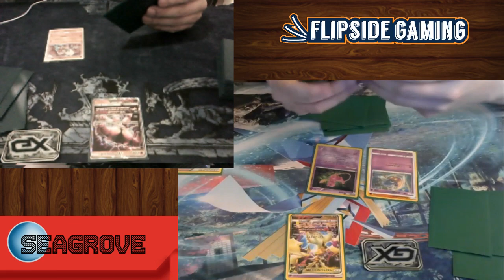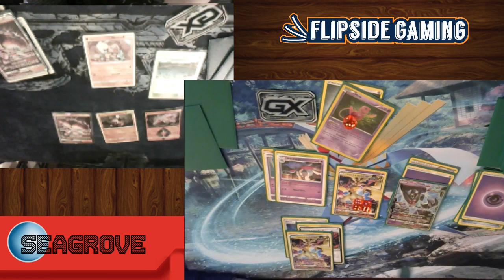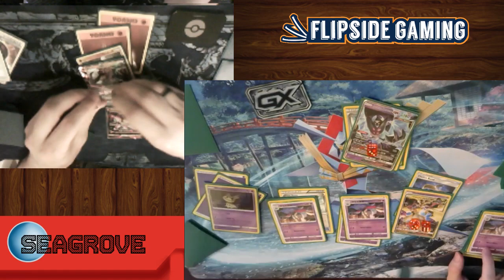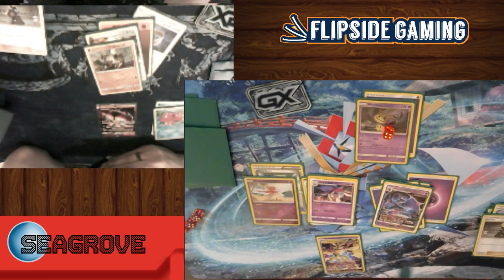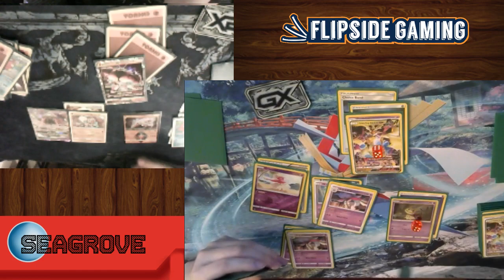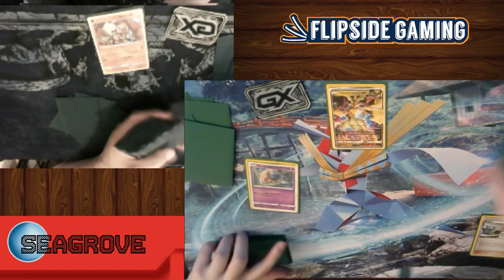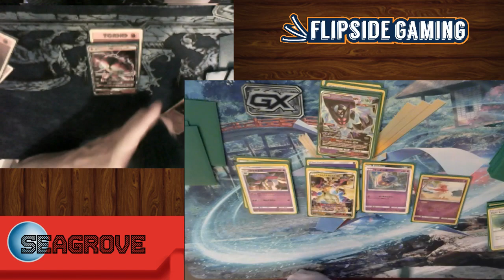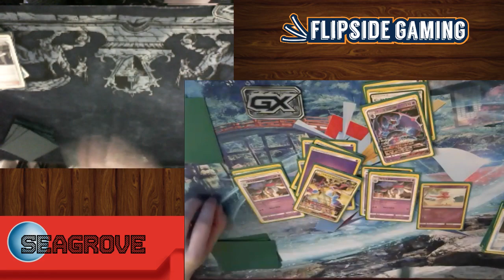BuzzRoc vs Malamar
Rukan Shao and I played a few games with this upcoming matchup.  I used the list from Derium's competitive Pokemon, and he used his own Malamar list.